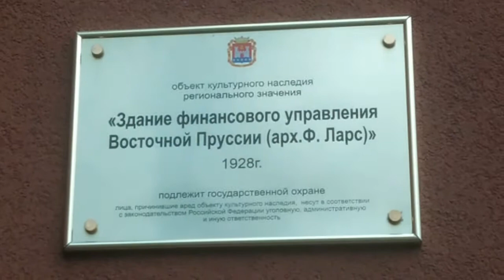ЗДАНИЕ ПРАВИТЕЛЬСТВА КАЛИНИНГРАДСКОЙ ОБЛАСТИ.GOVERNMENT BUILDING OF THE KALININGRAD REGION.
Здание Правительства Калининградской области (бывшее здание финансового управления Восточной Пруссии)

Бывшее здание финансового управления провинции Восточная Пруссия построено в 1928 году на Альте Пиллауер Ландштрассе (с 1946 года — улица Дмитрия Донского) по проекту знаменитого кенигсбергского архитектора Фридриха Ларса. В настоящее время в нем располагается Правительство Калининградской области.

Иоганн Людвиг Фридрих Ларс (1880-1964) — архитектор и историк архитектуры, профессор Кенигсбергской академии художеств, автор книги о Кенигсбергском замке. Кроме здания финансового управления Восточной Пруссии, в Кенигсберге им были построены академия искусств в Ратсхофе (в настоящее время школа №21), вилла Винтера в Амалиенау (Каштановая Аллея, 26/28, в настоящее время УФНС России по Калининградской области), Зал искусств (Kunsthalle, пересечение улиц Пролетарская и ул. Баранова, в настоящее время торговый центр рядом с башней Врангель) и другие здания, а также надгробие Иммануила Канта и многочисленные памятники погибшим в годы Первой мировой войны.

Здание четырехэтажное с двускатной крышей, имеет форму выгнутого прямоугольника размером 122 на 50 метров, с двумя внутренними двориками. Одно из его самых уникальных элементов — двухстворчатая входная дверь из прессованной меди, изготовленная по эскизу скульптора Германа Брахерта. Два пилона с женскими фигурами его же работы, располагавшиеся по бокам от входа, до наших дней не сохранились.

Во время Второй мировой войны в здании размещался госпиталь, значительных повреждений оно не получило. С 1945-го и конца 1950-х годов его занимал штаб 11-й гвардейской армии, затем обком КПСС и облисполком, с 1991-го года — высшие органы исполнительной власти региона.

В 2011 году при реконструкции кровли заменили обветшавшие деревянные конструкции крыши и старое черепичное покрытие. В конце 2018 года проведен ремонт фасада здания.
The building of the Government of the Kaliningrad region (former building of the financial administration of East Prussia)

The former building of the financial administration of the province of East Prussia was built in 1928 on the Alta Pillauer Landstrasse (since 1946 - Dmitry Donskoy Street) according to the project of the famous Konigsberg architect Friedrich Lars. Currently, it houses the Government of the Kaliningrad Region.

Johann Ludwig Friedrich Lars (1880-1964) - architect and architectural historian, professor at the Königsberg Academy of Arts, author of a book about Königsberg Castle. In addition to the building of the financial administration of East Prussia, in Konigsberg he built the Academy of Arts in Ratshof (currently school No. 21), Winter's villa in Amalienau (Kashtanovaya Alley, 26/28, currently the Federal Tax Service of Russia for the Kaliningrad region), the Hall of Arts ( Kunsthalle, the intersection of Proletarskaya and Baranova streets, now a shopping center near the Wrangel tower) and other buildings, as well as the tombstone of Immanuel Kant and numerous monuments to those who died during the First World War.

The four-storey building with a gable roof has the shape of a curved rectangle measuring 122 by 50 meters, with two courtyards. One of its most unique features is the extruded copper double-leaf entrance door, designed by sculptor Hermann Brachert. Two pylons with female figures of his own work, located on the sides of the entrance, have not survived to this day.
During World War II, the building housed a hospital; it did not receive significant damage. From 1945 to the end of the 1950s, it was occupied by the headquarters of the 11th Guards Army, then by the regional committee of the CPSU and the regional executive committee, and from 1991 by the highest executive bodies of the region.

In 2011, during the reconstruction of the roof, the dilapidated wooden roof structures and the old tile covering were replaced. At the end of 2018, the facade of the building was repaired.